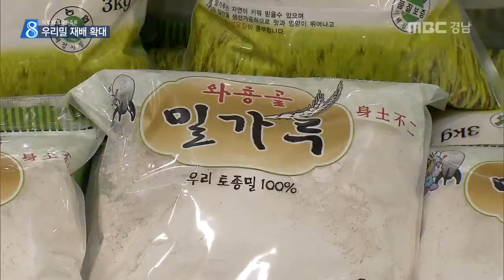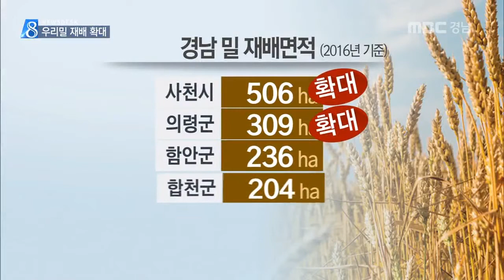MBC경남 뉴스데스크 2017 05 19 사라지는 우리밀..살리기 '안간힘'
밀은 쌀 다음으로 소비가 많은 작물이지만
거의 전량을 수입에 의존하고 있는데요,
우리밀의 명맥을 이어가기 위해서라도
재배를 늘려야 한다는 목소리가 높습니다.

일부 시군을 중심으로
우리밀을 되살리기 위한 노력이
벌어지고 있습니다.

넓은 들판이 황금빛으로 물들고 있습니다.

6,70년대만 해도 농촌 들녘에서
흔히 볼 수 있었던 우리밀입니다.

1984년 정부 수매가 중단되기 전까지는
16%였던 밀 자급률은 이제 1.2%에 불과합니다.

값싼 수입 밀에 밀려
밀 농사가 외면받는 상황에서
일부 시군의 역발상이 주목받고 있습니다.

사천시는 우리밀 영농조합과
재배 계약을 맺고 공급처를 확보한데 이어
밀 가공 공장까지 지으며
밀 재배를 권장하고 있습니다.

박성한/사천시 우리밀작목회 회장
"건강 챙기는 분위기와 관심 생산에 도움"

의령군도 국내 굴지의 제빵그룹과 손잡고
밀 특화단지를 만들었습니다.

사천시와 의령군의 밀 재매면적은 급증해
경남 최대의 밀 생산지였던 합천을 밀어내고
대표적인 밀 주산지로 자리 잡았습니다.

송재기/경남농업기술원 작물연구과
"안정적인 공급처 확보 수요맞춤 품질이 성공"

사천시는 올해 처음으로
밀사리와 밀밭걷기 같은 내용으로
밀 축제도 열어 우리밀의 우수성을 알립니다.

2020년 기준 우리밀 자급률 목표는 5.1%,
힘겨운 목표이지만 우리밀을
살리려는 노력은 계속되고 있습니다.

MBC NEWS 이종승